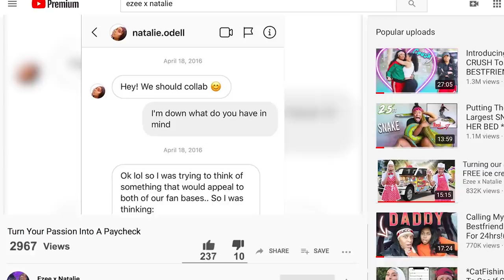The Most Emotional day of our LIVES.... 😢